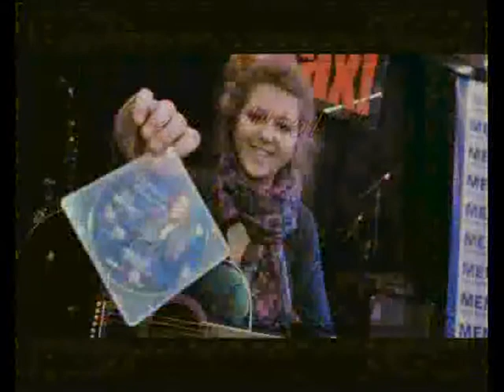Viktorija Novosel - Zute dunje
Pjesma Žute dunje se nalazi na viktorijinom prvom albumu " Kroz šumu" koji je izdan u izdanju Menarta i uz njih ima još dosta prekrasnih pjesama sa kojima ćete biti sigurno oduševljeni